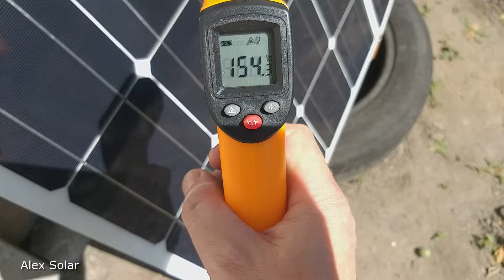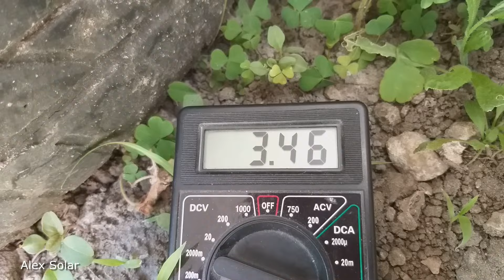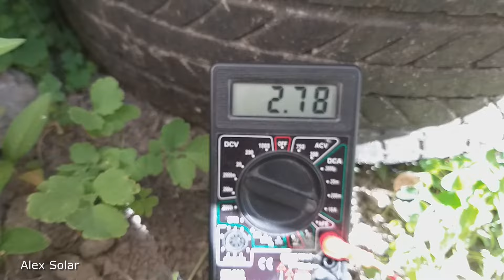Как перегорает солнечная панель 100 ватт. Выжить без электричества.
Привет, друзья!
Гибкая солнечная панель 100 Вт перегорает. Повысилась температура одного из элементов на панели до 150 градусов и стала плавиться токоведущая дорожка.